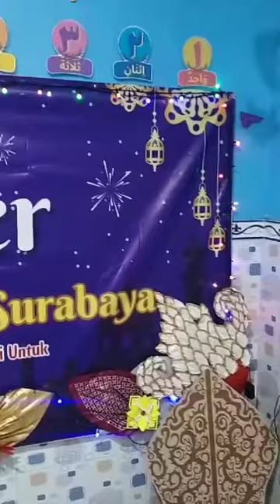suasana " LAHAP " dari Catering Dapur Pak Chef Supri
Suasana makan buka bersama TK NABAWI dengan menu dari Dapur Pak Chef Supri